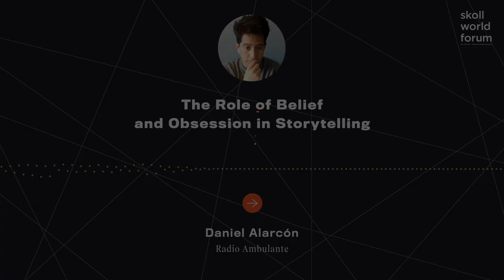Daniel Alarcón - The Role of Belief and Obsession in Storytelling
This past year has exposed a precariousness to modern life that many of us find it convenient to ignore; a fragility that is, in some ways, a portent of a future. How do we tell the story of what is to come in a way that gives us a clear-eyed understanding of the scale of the challenge without succumbing to despair? These are not theoretical questions anymore, but critical ones. Join storytellers who work across different medias, with wildly divergent styles, but who share a sense of playfulness, curiosity, and creativity that feels more urgent than ever.

Daniel Alarcón
Executive Producer, Radio Ambulante